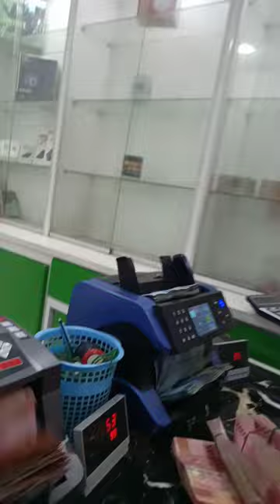money count #1480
money count short